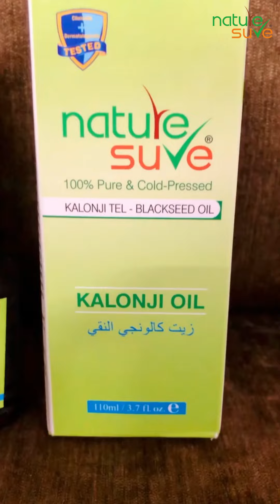जिस बात का डर था वहीं आ गया पर,,,,?😬 इस बात का डर मुझे इसलिए नही लग रहा है क्युकी मेरे पास कोई ऐसा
मैं ready हूँ इन viral infections जैसी बीमारियों का सामना करने के लिए ।
वो कैसे ? वो ऐसे 🤫👇🏻